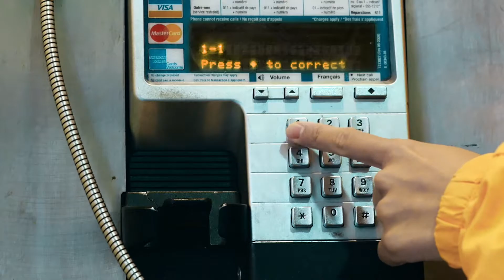Radio Exercise 2.0 广播体操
A discovery project for Chinese Radio Exercise.